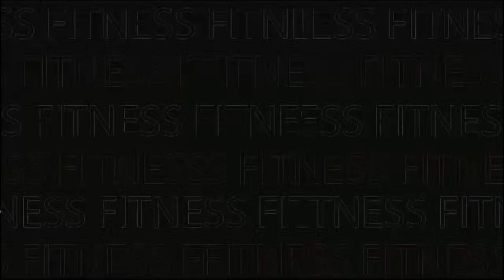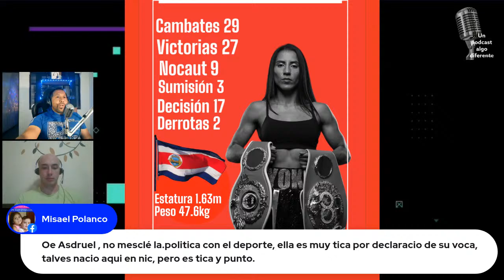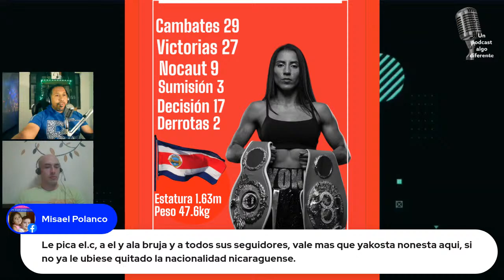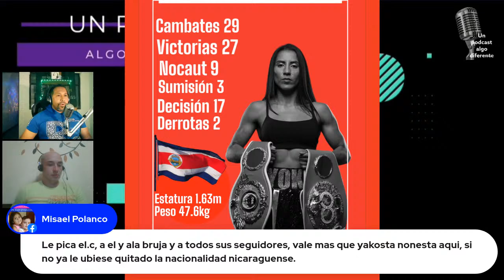Yokasta Valle Vs Seniesa Estrada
Boxeo Femenino e altos kilates.